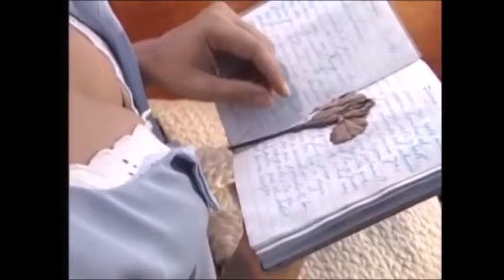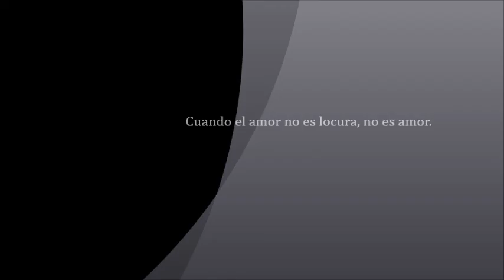Flor Nuñez - Pastora, Jacinta, Águeda (con Alberto Rowinsky, Eduardo Serrano, Saul Marin)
temas: Vangelis, James Horner, Bill Conti